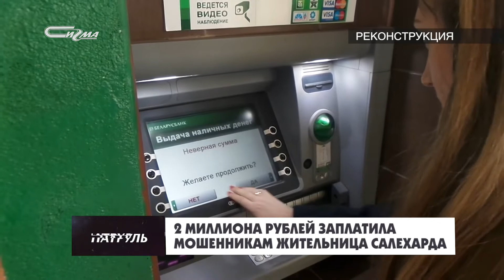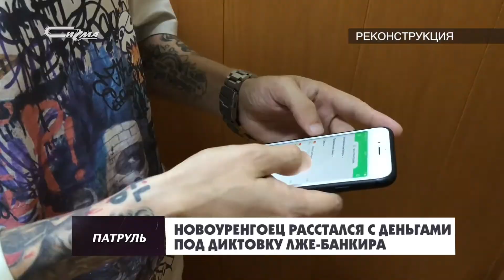Патруль от 28 января 2020